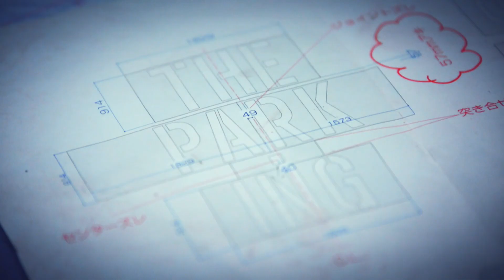【トーキョー・コーリング】2016.04.16(土)放送 #02 ARCHITECT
「新しいラグジュアリーとは何か？」をテーマに、新しい上質を探求・発信する番組『トーキョー・コーリング』。藤原ヒロシが中心となりプロデュースするデジタルメディア“Ring of Colour”がキュレートした情報から、今注目すべきできごと、感じるべきクリエーション、体験すべき瞬間を紹介します。